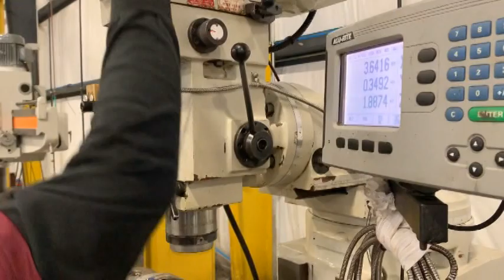Willis 500VS Vertical Mill